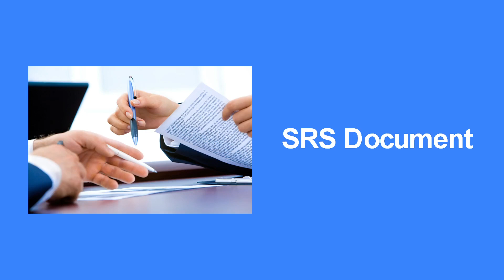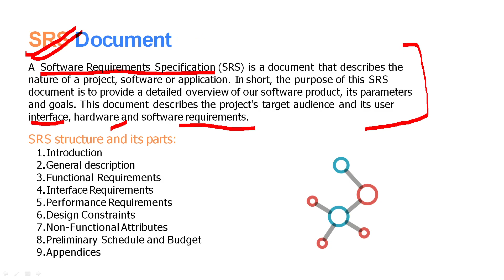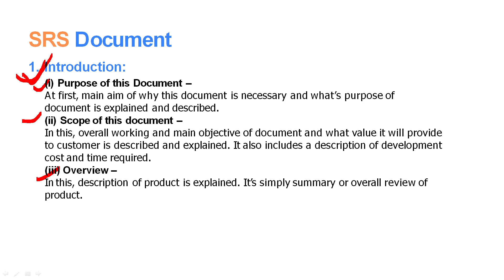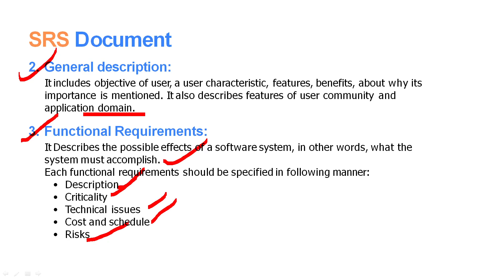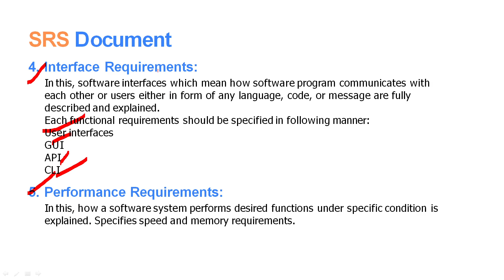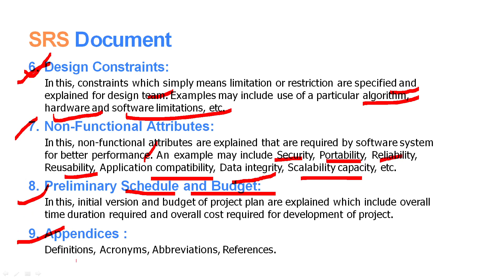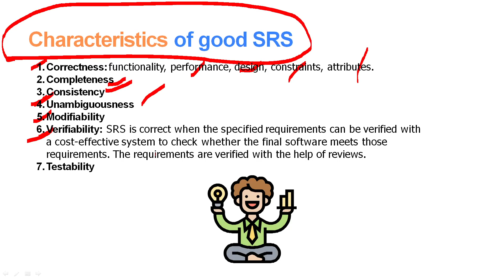SRS Document (Software Requirements Specification): Blueprint for Successful Software Development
Welcome to our comprehensive Software Engineering Masterclass tailored for technical students pursuing B.Tech, BCA, and other related courses! If you're preparing for GATE examinations, job placements, or aiming to excel in your semester exams and sessionals, this playlist is designed to be your ultimate guide.

The SRS document serves as a comprehensive guide, outlining the software requirements, user expectations, system behavior, and performance metrics. Our videos cover the essential components of an SRS document, including functional and non-functional requirements, use cases, data models, and user interfaces.

Whether you're studying at AKTU Lucknow, RGVP Andhra Pradesh, Osmania University, IITs, NITs, or any other technical institution, our content aligns with your curriculum, empowering you with the knowledge and skills to succeed academically and professionally.

Preparing for GATE? We've got you covered with valuable tips and strategies to maximize your preparation and achieve your best performance.

Join us on this exciting journey of mastering Software Engineering, and let's pave the path to your academic and career success!